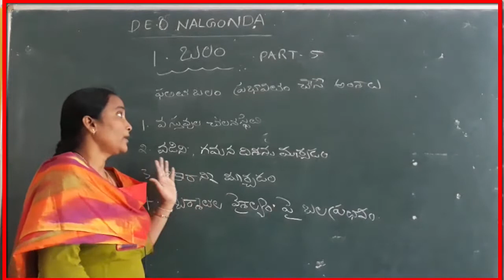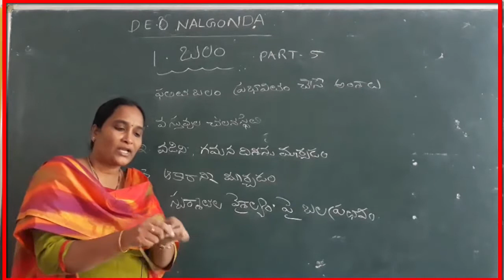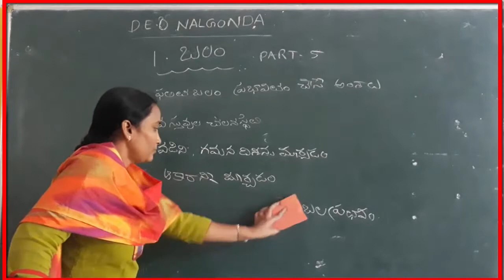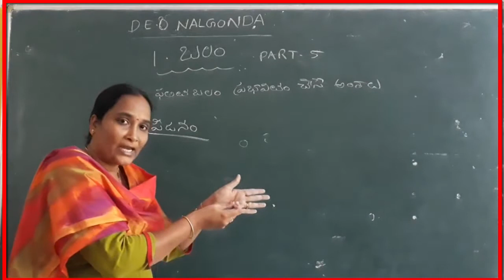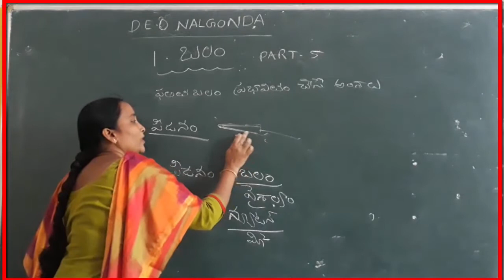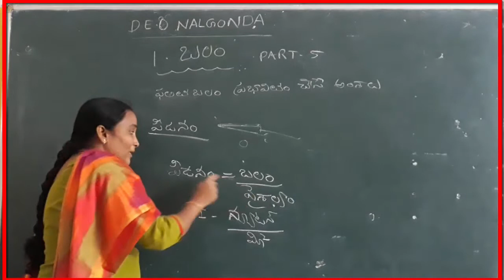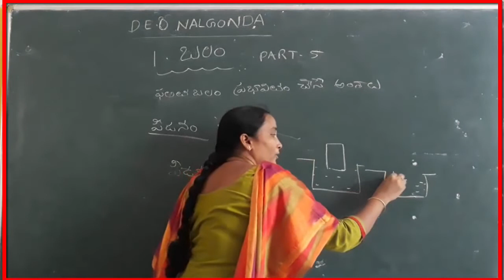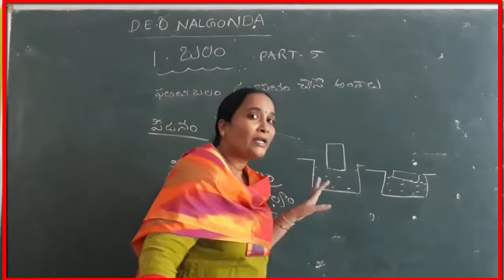8th PS బలం part 5